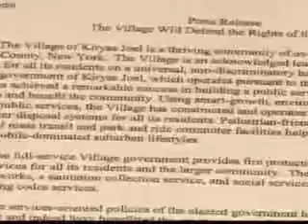Kiryas Joel Discrimination Lawsuit Against Village Dismisses by Federal Judge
KIRYAS JOEL - A federal judge has dismissed a lawsuit calling for the village of Kiryas Joel to be dissolved.

The lawsuit accused leaders of discrimination and argued the community of Hasidic Jews is an unconstitutional "theocracy."

The group behind the lawsuit, known as the dissidents, pray outside the main congregation and say because of that, they are targeted by local officials who abuse their power.

The judge dismissed the lawsuit, saying some of the allegations had already been addressed in previous cases and others were lacking evidence.